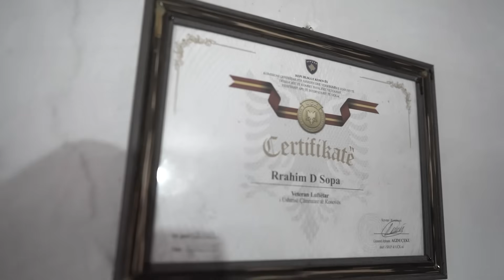E gëzofshi shtëpinë e re 😊!Rrahim Sopa nga komuna e Kaqanikut po hyn në shtëpi të re.